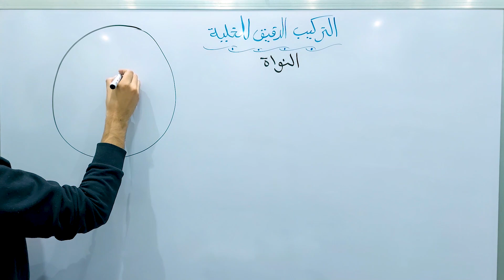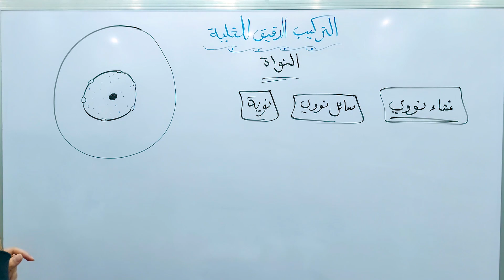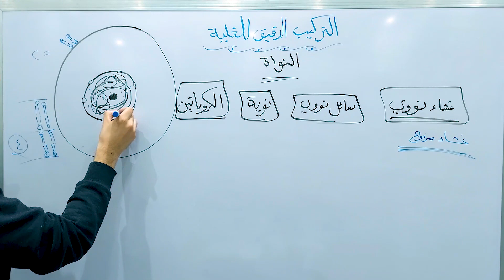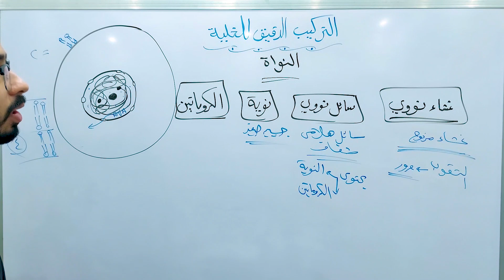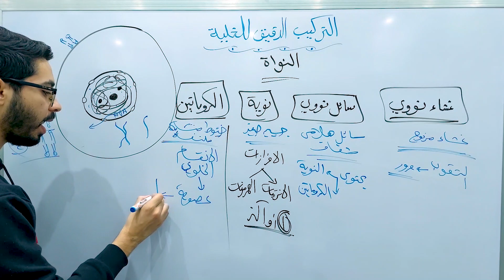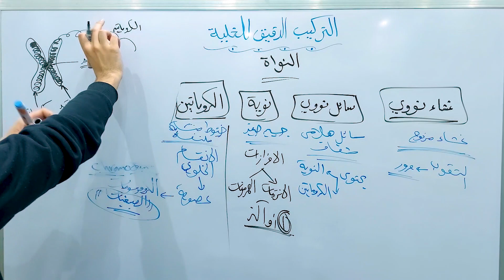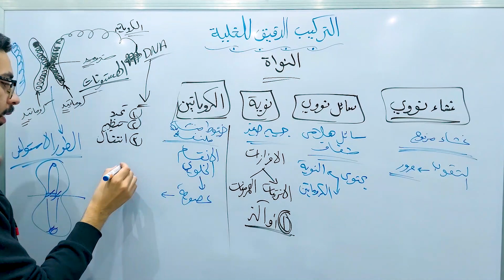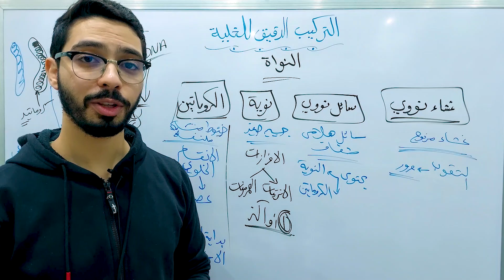2023 أحياء أولى ثانوي| الدرس السابع التركيب الدقيق للخلية الجزء الثاني |النظام الجديد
هنكمل النهاردة شرح التركيب الدقيق للخلية

By: Ahmed Mokhtar
أحمد مختار